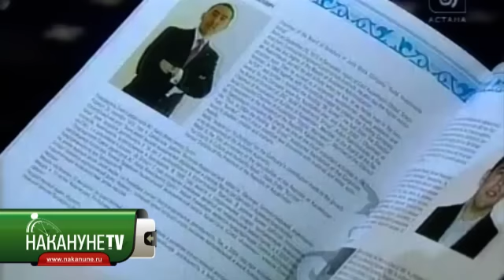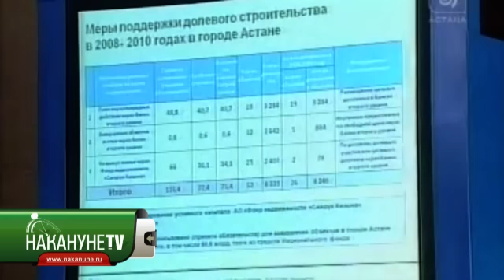Турецкий демарш Назарбаева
Нурсултан Назарбаев на казахстанско-турецком бизнес-форуме, прошедшем в Стамбуле, сделал несколько антироссийских заявлений. "Мы живем на родине всего тюркского народа. После того, как в 1861 году был убит последний казахский хан, мы были колонией Российского царства, затем Советского Союза. За 150 лет казахи едва не лишились своих национальных традиций, обычаев, языка, религии. С помощью Всевышнего мы в 1991 году провозгласили свою независимость. Ваши предки, уходя с исторической родины, из Тюркского каганата, забрали с собой название тюркского народа. До сих пор турки называют лучших джигитов - "казак". Вот мы и есть эти казахи", - поведал Назарбаев.